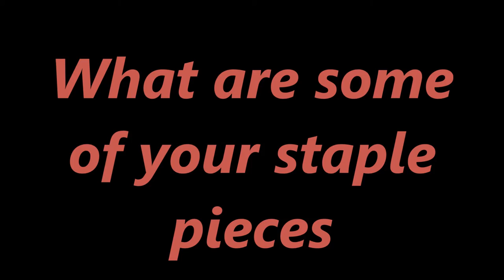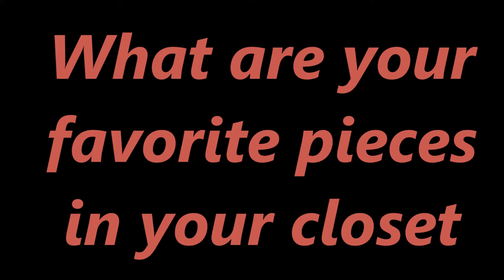Inspired by...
These are my friends, they are individuals with different styles. what makes peoples styles so different from each other?
inspired by HotCheetoMami

Thank you to all my friends who participated